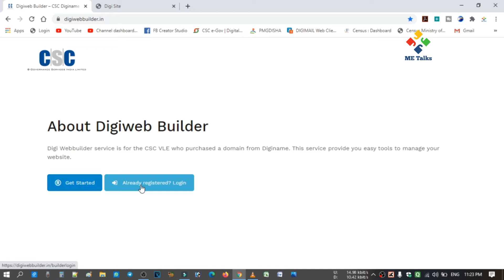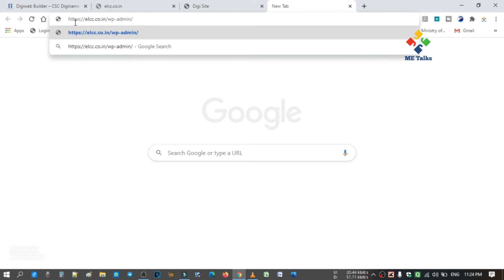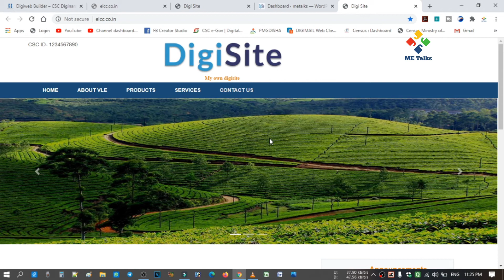Diginame WordPress login error solved!!! How? | Solve error in digiwebbuilder login???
Hello Friends!!!